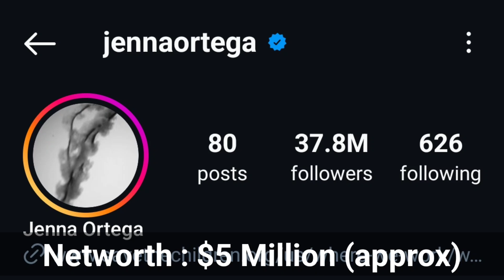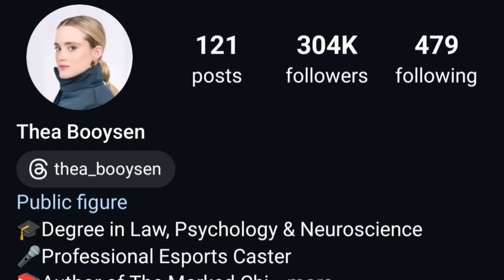Jenna Ortega Vs Thea Booysen Lifestyle Comparison | Biography